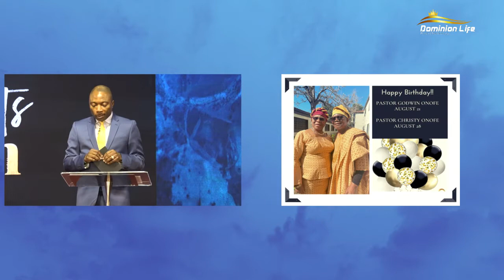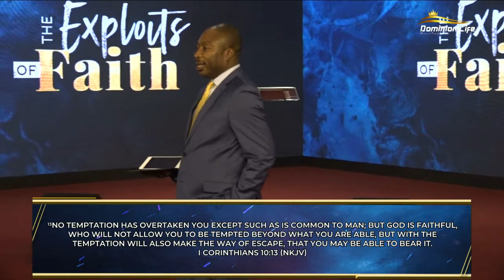Taking Breakthrough Steps 2.0 | Pastor Isaac Segun-Abugan | Message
Message - Taking Breakthrough Steps 2.0